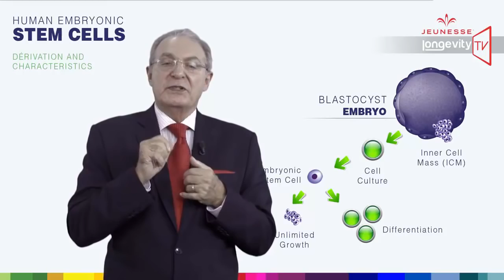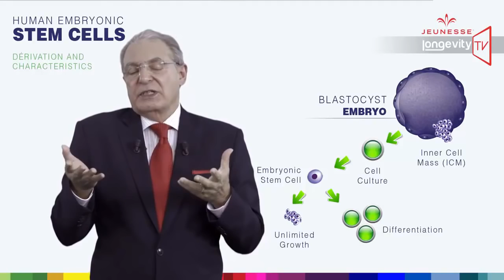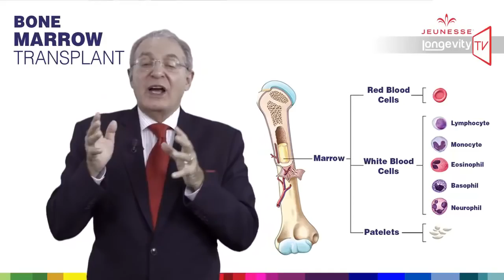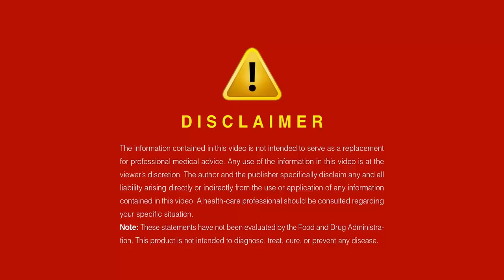Эпизод 7 Компания Жанес Глобал Отзывы эксперта – Стволовые к